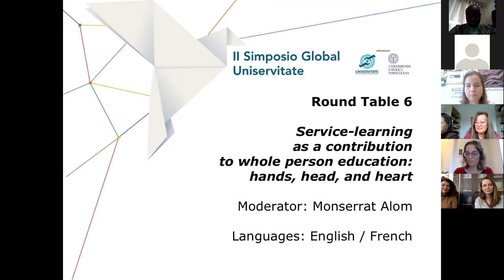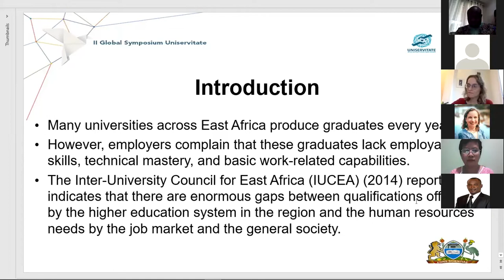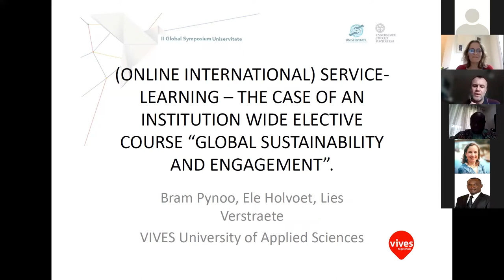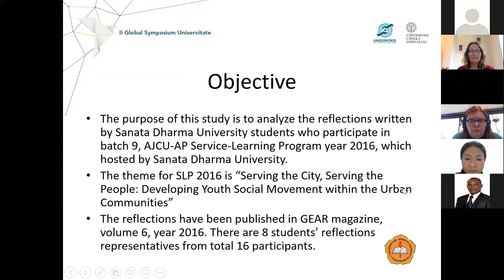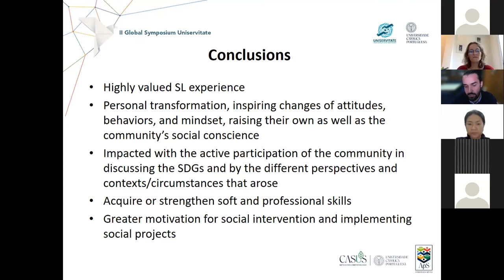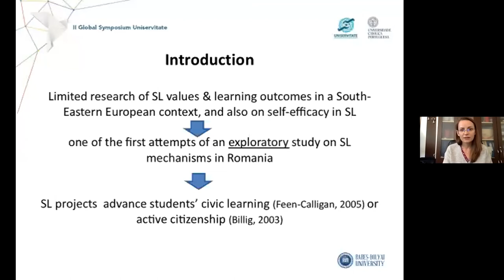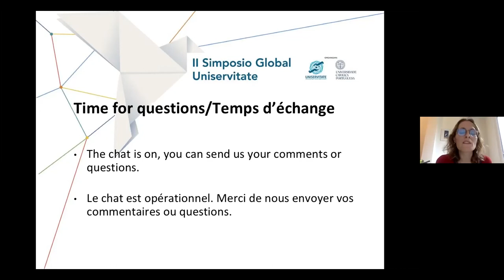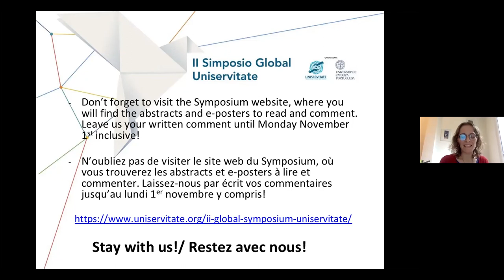ROUND TABLE 6. SERVICE-LEARNING AS A CONTRIBUTION TO WHOLE PERSON EDUCATION. II GLOBAL SYMPOSIUM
The present round table took place in the framework of the II Global Symposiom Uniservitate, under the Theme: "Service-learning  as a contribution to whole person education"

Video available in french and english.

For further information about this round table click on this